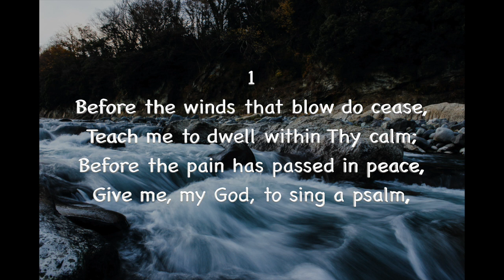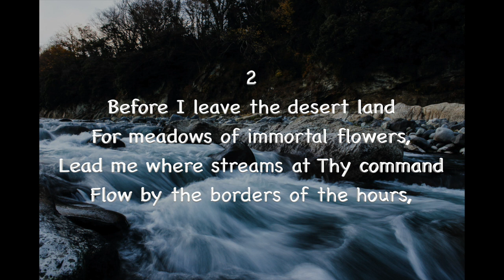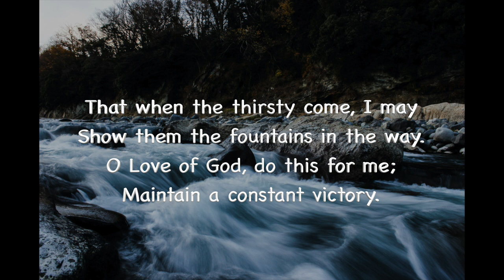Constant Victory (Version 2)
1
Before the winds that blow do cease,
Teach me to dwell within Thy calm;
Before the pain has passed in peace,
Give me, my God, to sing a psalm,

Let me not lose the chance to prove
The fulness of enabling love,
O Love of God, do this for me;
Maintain a constant victory.

2
Before I leave the desert land
For meadows of immortal flowers,
Lead me where streams at Thy command
Flow by the borders of the hours,

That when the thirsty come, I may
Show them the fountains in the way.